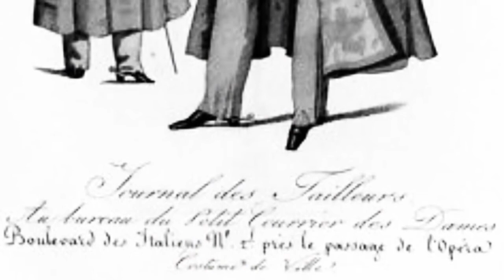Le Mémorial de Ste. Hélène, 366-372.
Las Cases proposes the benefit of an alliance between England and France.

Las Cases propose de bénéficier d'une alliance entre l'Angleterre et la France.